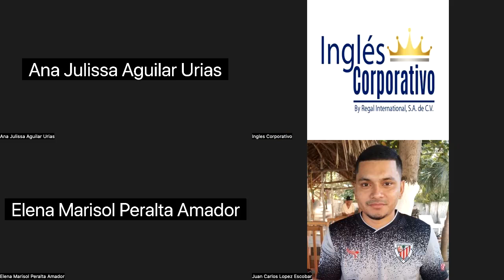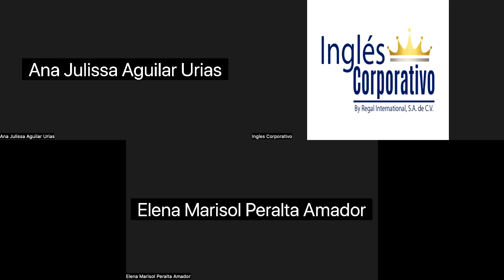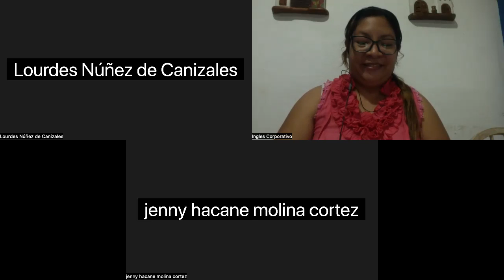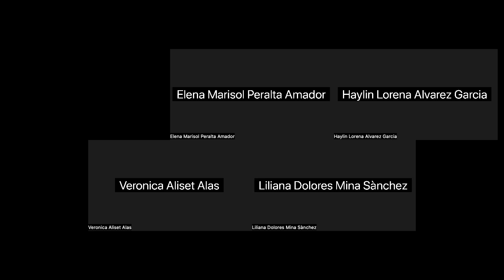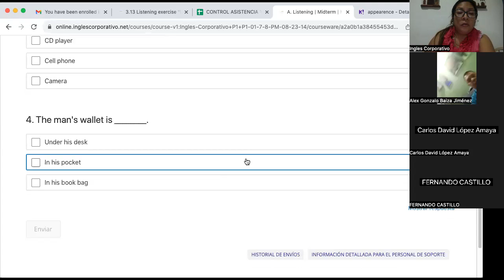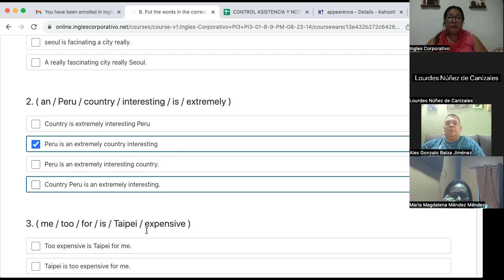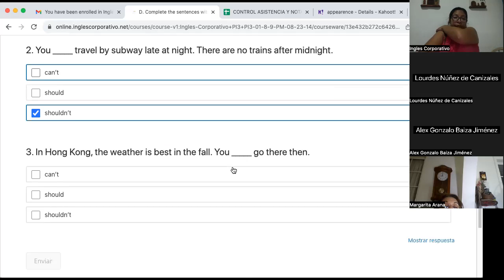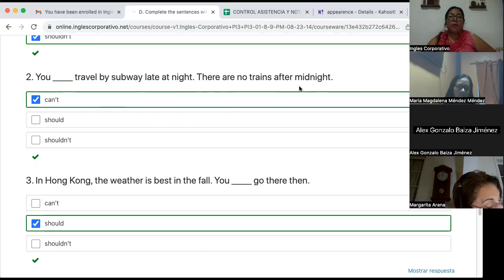SESION 8- 7/07/2023- FI-REGAL-79- CORDOVA DE BONILLA- WOULD YOU LIKE TO ORDER (PRACTICE)